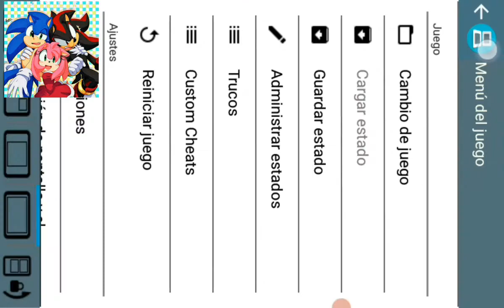sonic 3 & knuckles nds emulador android: volver a recuperar el ring gigante de los especial stages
ACTIVEN LA CAMPANA PARA QUE LES NOTIFIQUE CADA VEZ QUE SUBA ALGÚN VIDEO PORFAA 😓